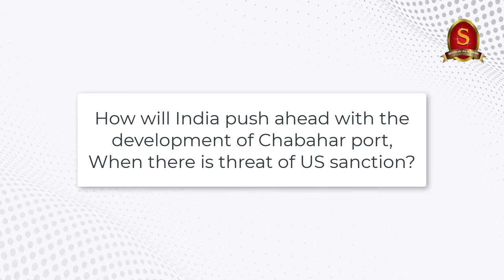Capsule 122 | India Iran Relations | Shri T P Sreenivasan (IFS 1967)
In this 122nd capsule on the Weekly International Relations Programme, Shri T P Sreenivasan, Former Indian Ambassador belonging to 1967 batch, discusses about recent developments in Pakistan.